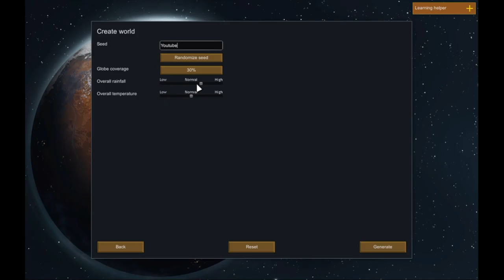I Killed Antelopes For Food-Rimworld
We play Rimworld! If you like this video please like it and I will make a series of this. Hope you enjoy!